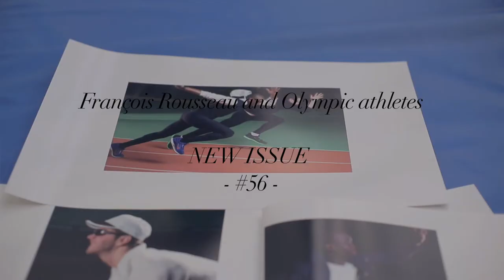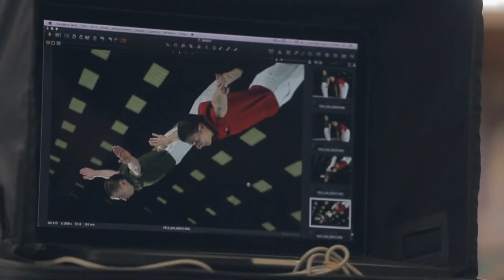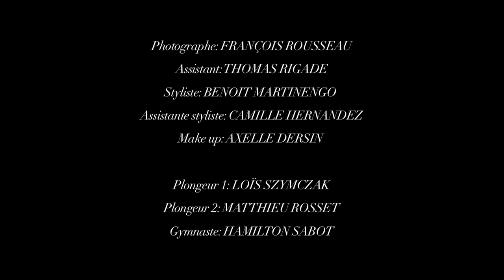WAD Making of Go fast! shot by François Rousseau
Making of de la série go fast!, publiée dans le WAD #56
Réalisation: Thomas Guerrin
Lieu du shooting: INSEP
Photographe: François Rousseau
Sportifs: Aurel Manga, Simon Krauss, Loïs Szymczak, Matthieu Rosset, Zohair El Ouarraque, Artak Margaryan, Pierrick Mille, Enzo Lefort, Hamilton Sabot, Harold Correa
Style: Benoit Martinengo
Makeup: Axelle Dersin
Casting: Castingoffice
Photo assistants: Thomas Rigade, Cuong Le
Digital tech: Jeremy Pilain
Style assistant: Camille Hernandez
Retouching: Imag' in Productions Paris
Special thanks: Agathe Barbieux, Noémie Subirana, Charlotte Kong, Anne Laure Dragon
Support: Profoto/Pro-B4 & Leica/S2